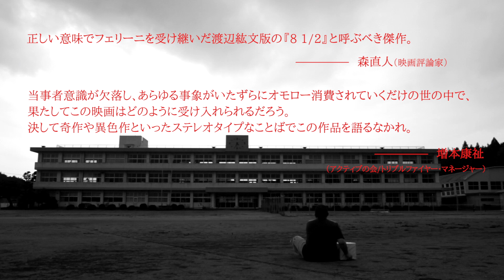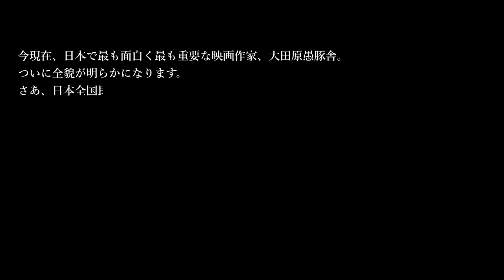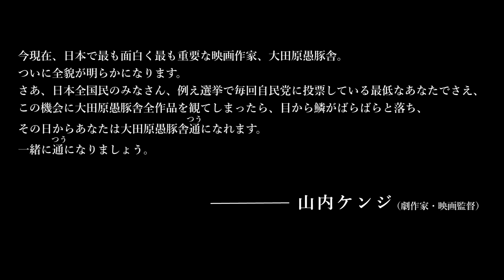『普通は走り出す』予告編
『普通は走り出す』
2019年10月25日公開
監督：渡辺紘文
出演：萩原みのり　松本まりか